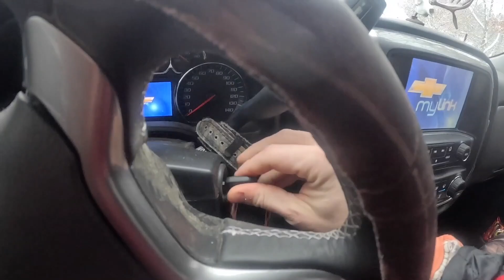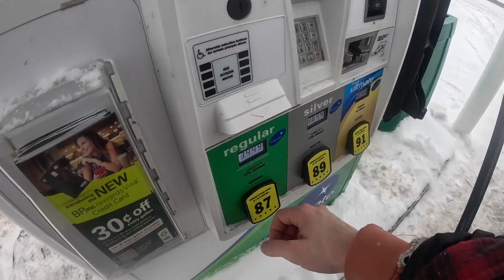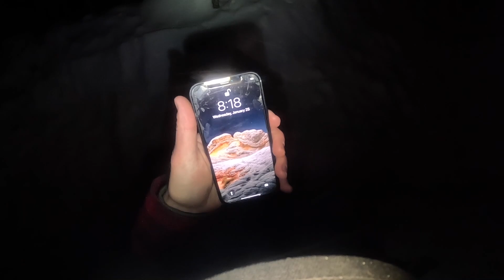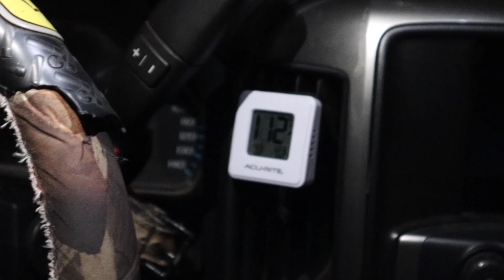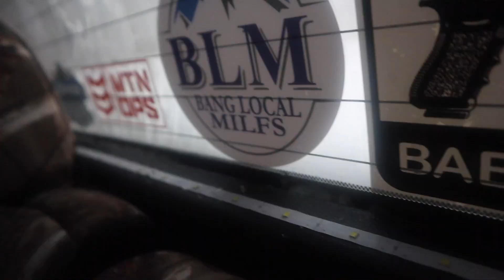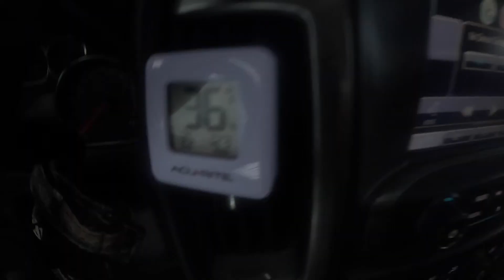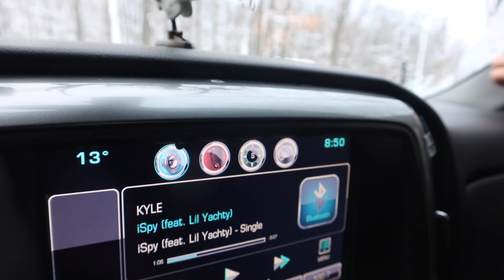Truck Camping In Winter Snowfall | Shrimp Tacos & Closed Campgrounds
Come along and join my buddy Ross and I as we head up to northern WI for a night of winter truck camping. We start out fishing a public lake in the middle of nowhere, try to find a spot to camp, and finish the night making delicious shrimp tacos!

My Camera: Cannon EOS M6 Mark II, Cannon G7x Mark II

My GoPro: Hero 10 Black,Hero 11

My Tablet

RAILBLAZA Tablet Base

Puck Lights

RAILBLAZA Tablet Holder

My Seat covers: CoverKing